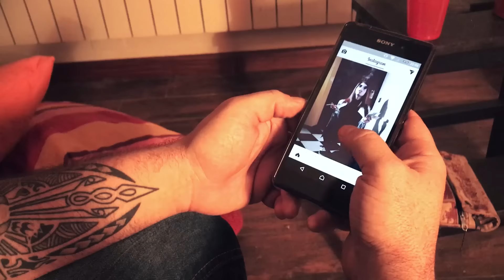Interno 14 - Mannequin challenge ...o quasi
La moda del Mannequin Challenge ha colpito anche noi di Interno 14

Ringraziamo tutti per la disponibilità:
Tania Motti
Valentina Sapiolo
Claudio Vigneri
Riccardo Ronca
Irene Michelis
Francesco Proglio De Maria
Miriam Masala
Giulia Donato
Gianluca Pilade
Debora Cavarero
Giulia Granger Benvenuto
Andrea Bianchi
Raffaella Silva
Massimiliano Pirrello
Eugenio Vinichuk